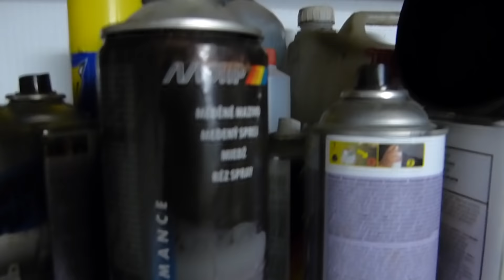Už to jezdí !! Nádrž je moc VELKÁ! ŠKODA VLOG_37 :) BEZ KOMPRESE (:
Vybrané peníze budou použity na stavbu Škody 130
Sleduj nás také na fb, aby jsi nepřišel o novinky